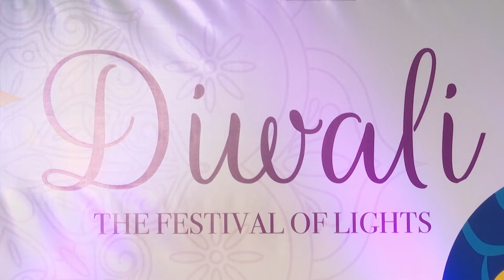งานเทศกาลดิวาลี ครั้งที่ ๑ (1The DIWALI FAIR) ณ ลานเมืองสุขสยาม ศูนย์การค้าไอคอนสยาม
วันที่ ๑๓ พฤศจิกายน ๒๕๖๓ เวลา ๑๒.๓๐ น. นายอิทธิพล คุณปลื้ม รัฐมนตรีว่าการกระทรวงวัฒนธรรม เป็นประธานเปิดงานเทศกาลดิวาลี ครั้งที่ ๑ (1Th DWALI FAIR) โดยมี นางสุจิตรา ดูไร (H.E. Ms. Suchitra Durai) เอกอัครราชทูตสาธารณรัฐอินเดียประจำประเทศไทย นายชยะพงส์ นะวิโรจน์ ประธานเจ้าหน้าที่บริหาร โครงการสุขสยาม น.ส.ปวีณา ซิงห์ รองอันดับ ๑ Miss Universe Thailand 2020 แขกผู้มีเกียรติ และผู้แทนหน่วยงานที่เกี่ยวข้อง เข้าร่วมงาน ณ ลานเมืองสุขสยาม ชั้น G ศูนย์การค้าไอคอนสยาม ทั้งนี้ กิจกรรมดังกล่าวจัดขึ้นเพื่อเฉลิมฉลองเทศกาล Diwali ของชาวไทยเชื้อสายอินเดียและชาวอินเดียโพ้นทะเล เพื่อรำลึกถึงเรื่องราวที่พระรามทรงมีชัยเหนือทศกัณฐ์และเสด็จพร้อมพระนางสีดา พระมเหสี กลับนิวัติสู่กรุงอโยธยา โดยจะมีการจุดเทียน ตะเกียง พลุดอกไม้ไฟ และประทัด เฉลิมฉลองทั่วทั้งประเทศอินเดีย และในทุกชุมชนที่ชาวอินเดียอาศัยอยู่ทั่วโลก ซึ่งเป็นประเพณีที่มีการสืบทอดจวบจนถึงปัจจุบัน